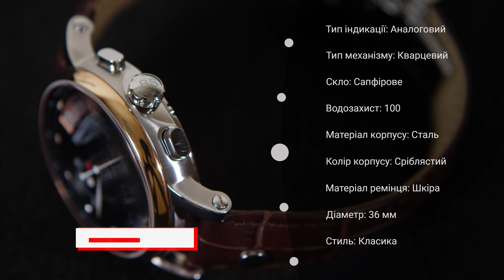Короткий огляд годинника BRUNO SOHNLE ARMIDA 17.63115.751 by DEKA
Сьогодні в нашому огляді – годинник BRUNO SOHNLE ARMIDA 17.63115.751